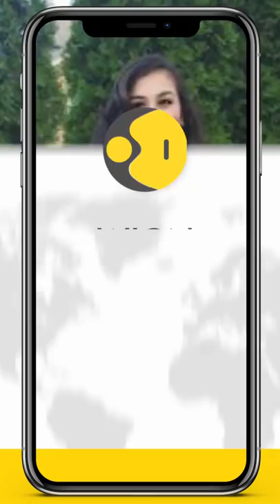Afghan women pose in traditional clothes to protest Taliban’s burqa order